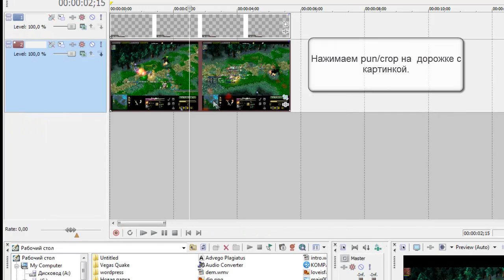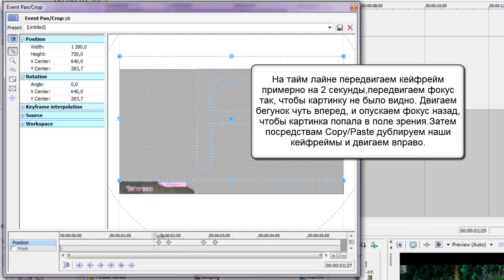Dota Tutorial - Как сделать выезжающий playerbar